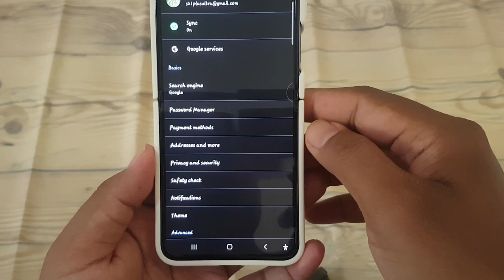How to Enable Google Translate for Other Languages in Google Chrome on Samsung Galaxy Z Flip 5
Google Chrome's built-in translation feature offers a convenient way to browse the web in multiple languages, making content more accessible and understandable. If you're using a Samsung Galaxy Z Flip 5 and want to enable or disable Google Translate for other languages in Chrome, here's how you can do it:

1. **Launch Google Chrome**: Open the Google Chrome browser on your Samsung Galaxy Z Flip 5.

2. **Access Settings**: Tap on the three-dot menu icon located in the top right corner of the browser to access the Settings menu.

3. **Navigate to Language Settings**: Scroll down and tap on "Settings." Then, select "Languages."

4. **Enable Google Translate**: If Google Translate is not already enabled, scroll down to the "Translate" section and toggle the switch next to "Offer to translate pages that aren't in a language you read" to enable it.

5. **Disable Google Translate**: If you prefer not to use Google Translate, simply toggle the switch off to disable the feature.

6. **Confirm Your Selection**: After enabling or disabling Google Translate, confirm your selection to save the changes.

With these simple steps, you can customize the translation settings in Google Chrome on your Samsung Galaxy Z Flip 5, ensuring a seamless multilingual browsing experience tailored to your preferences.

Feel free to adjust the article and tags to better fit your platform or audience preferences.